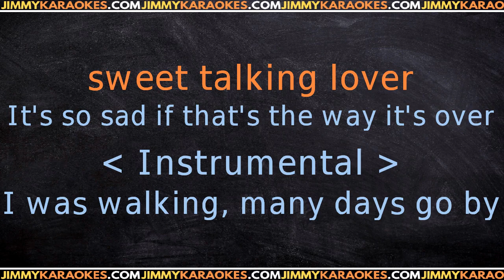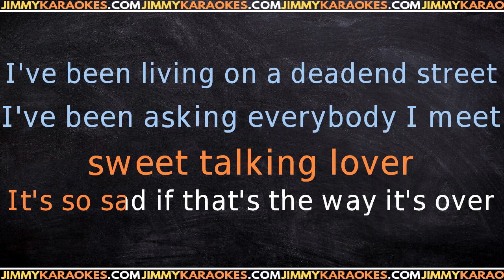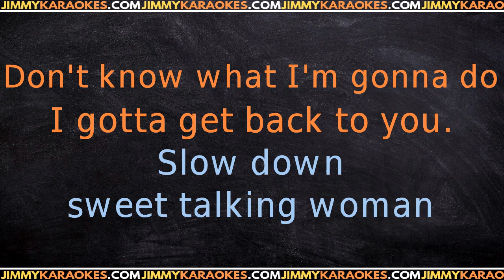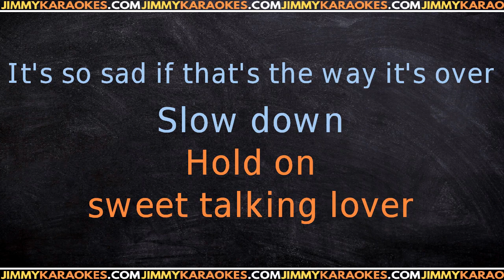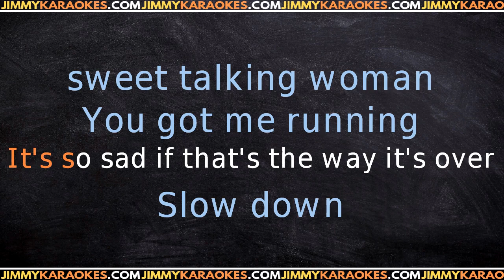Eletric Light Orchestra Sweet talking woman KARAOKE VERSION